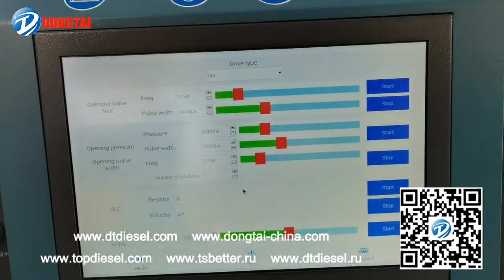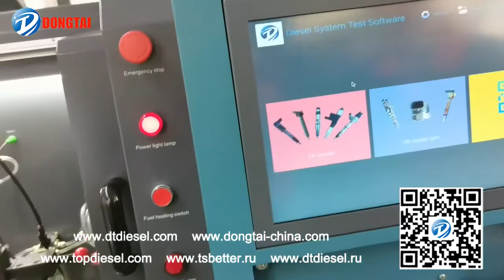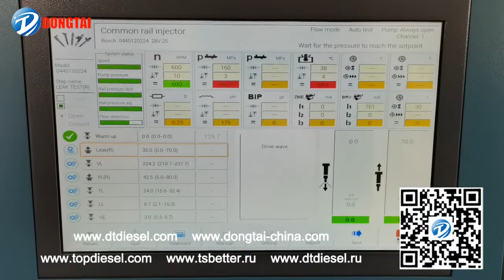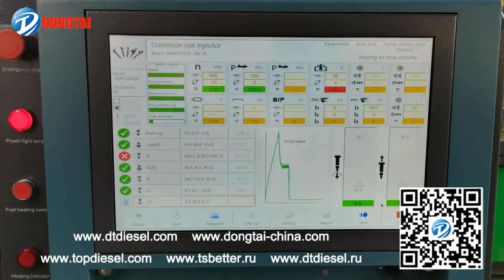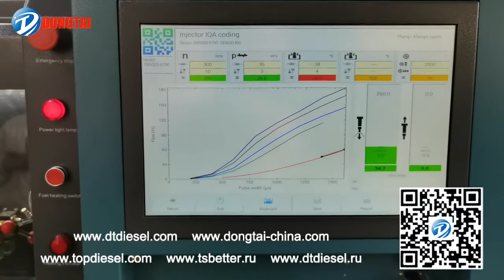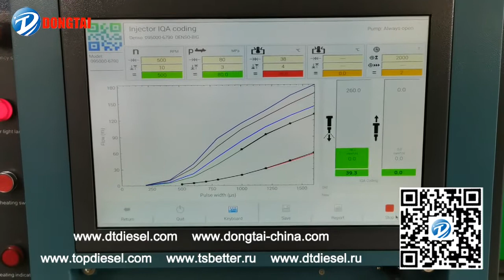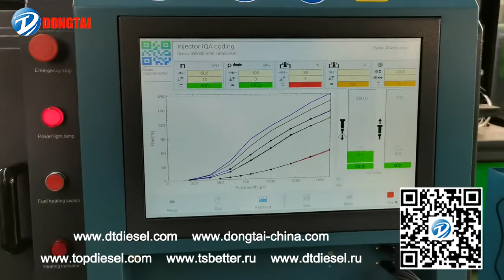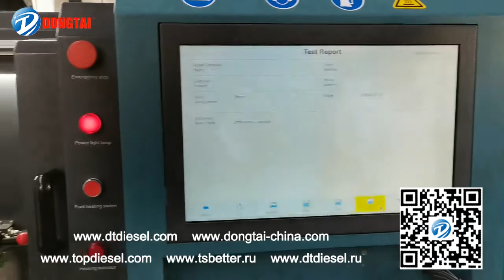CR518 Common Rail Injector Test Bench